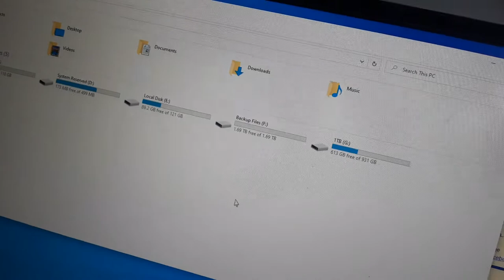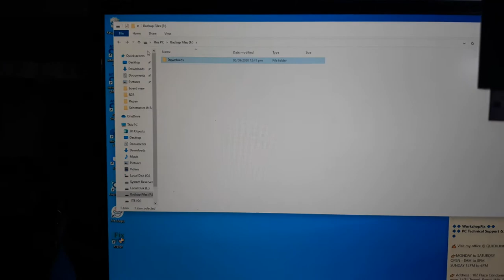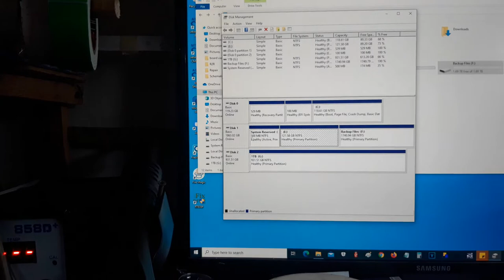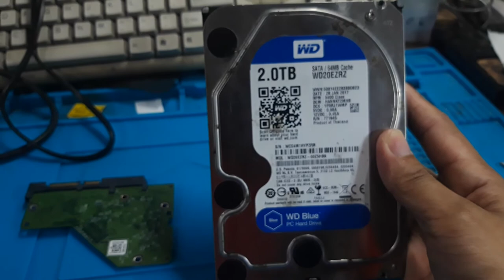WESTERN DIGITAL - REV A 2060-771945-002 - HOW TO REPAIR NO POWER HDD, DIODE PROBLEM, SOLVED!